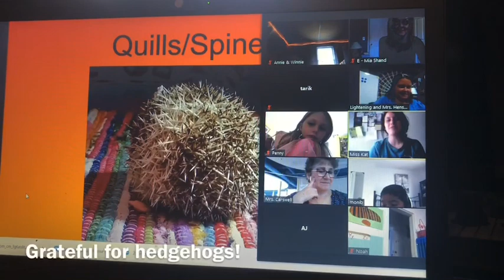Agnor Hurt Monday Morning Announcements!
We are so grateful for today’s amazing host Ethan!! This week is all about “Gators with an Attitude of Gratitude!”  Enjoy!